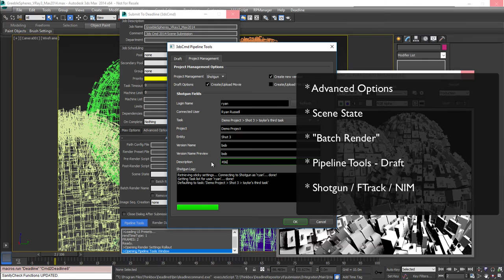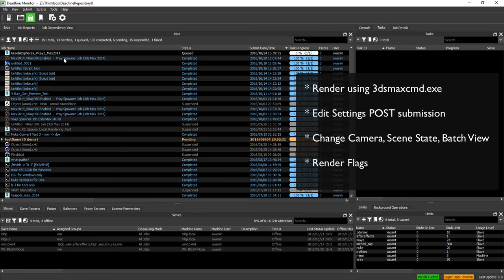Deadline - Power Tools for 3dsMax (3dsCmd)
This video is part of the Deadline 8 Feature Blog "Power Tools - Autodesk 3dsMax"